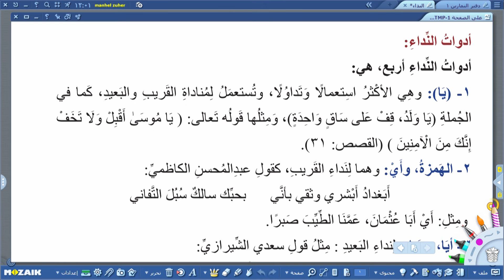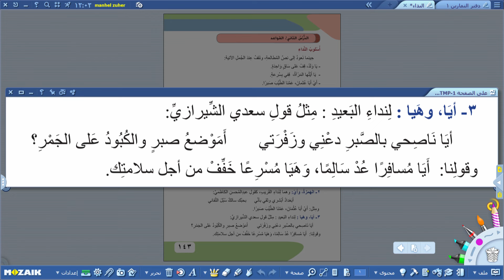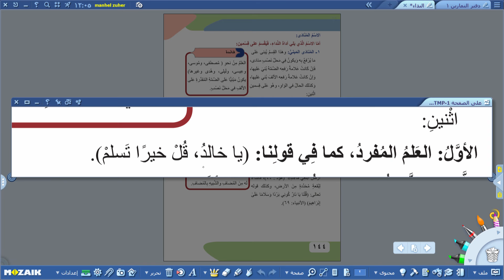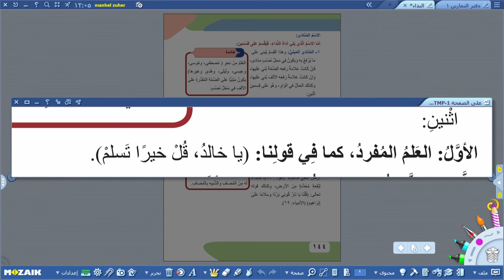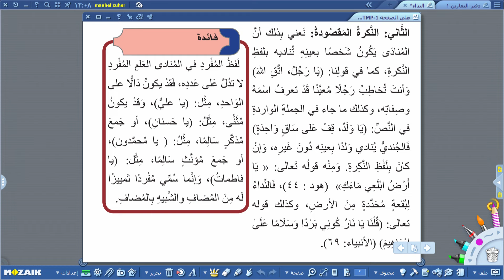اللغة العربية السادس الاعدادي -اسلوب النداء ج1